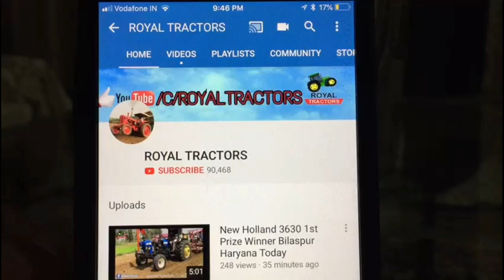Swaraj 855 Vs John Deere 5310 Modified Tractor Tochan